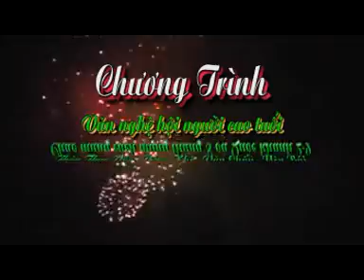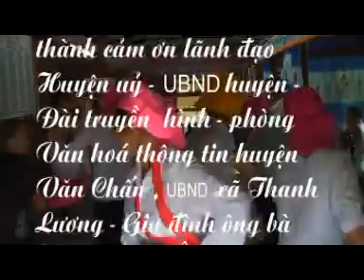Người tày Đồng Khê Văn Chấn Yên bái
Để giữ gìn vản sắc dân tộc ông Hà Ngoan Nguyên bí thư huyện uỷ Văn Chấn cùng ông Hà Huynh đã tổ chức buổi văn nghệ của hội người Tày cao tuổi Thôn Thác Vác Xã đồng khê Huyện Văn Chấn Tại Sân nhà ông Ngoan